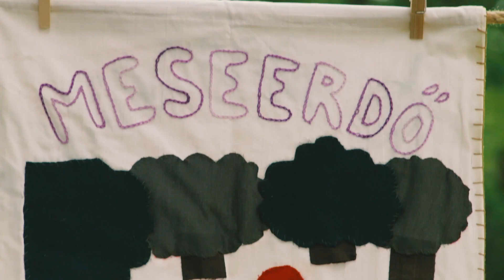XIII. Alsószeli Jurtanapok - Utóíz, hmmm... :-)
Ilyen volt a hangulat a XIII. Alsószeli Jurtanapokon. Kicsit elönt a büszkeség, amikor nézem, de ezt csak csöndben mondom, mert szerény vagyok... :-) (Forma)